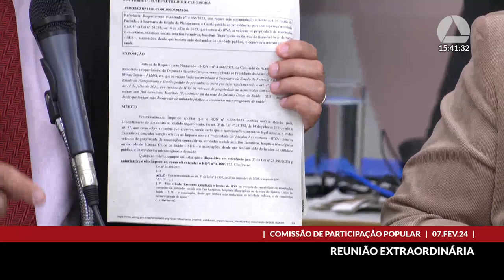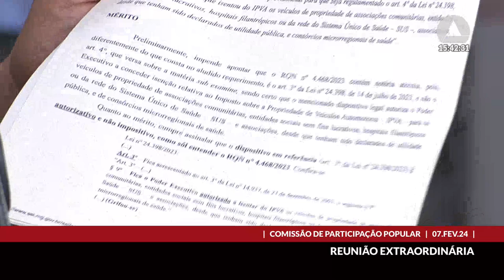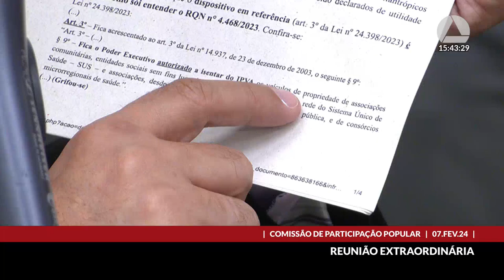07/02/2024 14:30 - Comissão de Participação Popular